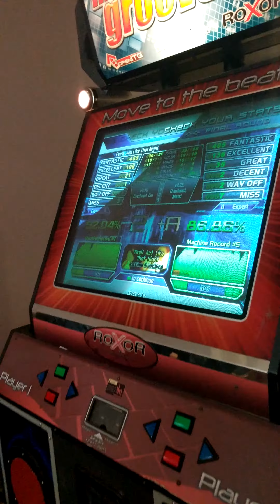ITG Expert 11 - Feels Just like that Night - Anime North 2018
TIPS ON MY FORM ARE WELCOME!
wanted to re-upload this video but to my new channel now
it's from a few months back at AN18
I don't have much recent dance game footage lol